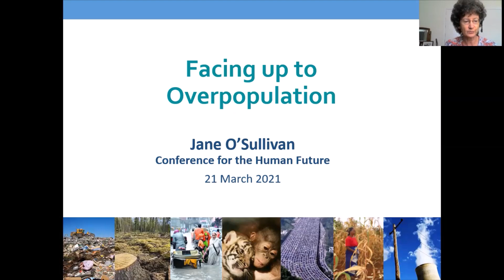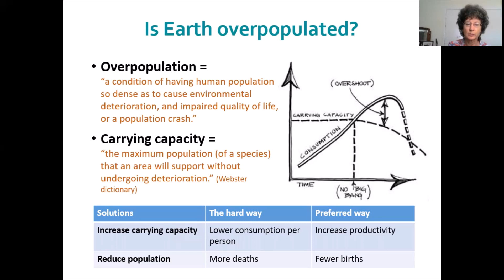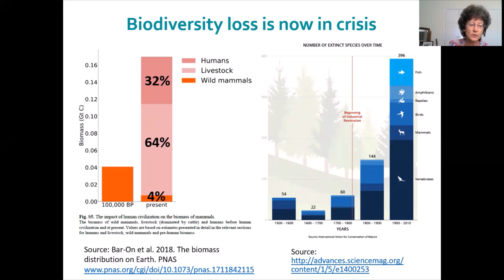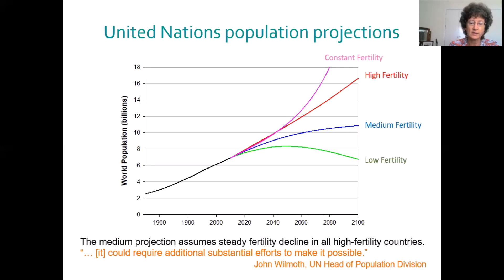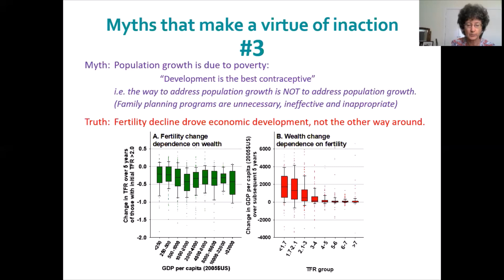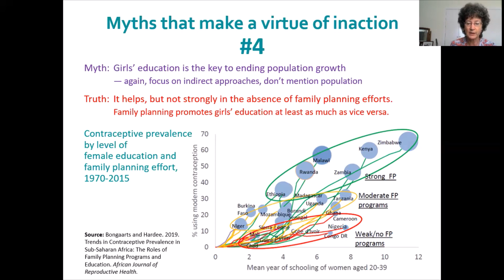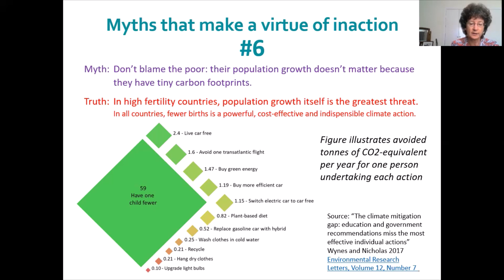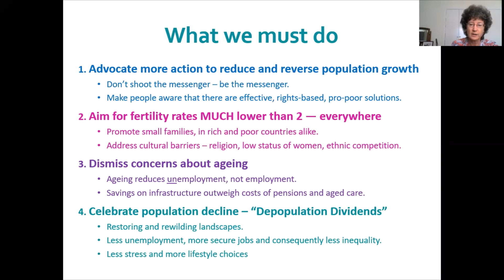Delivering the Human Future: ‘Facing up to Overpopulation’ by Dr Jane O’Sullivan (Talk #10)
The Delivering the Human Future Conference was a worldwide conference held in March 2021 on the existential threats that humanity faces as a species and the solutions we need to overcome them.View the Plenary Letter and sign the Petition calling for action today! Delivering the Human Future Conference was hosted by:The Council for the Human Future (CHF) Millennium Alliance for Humanity and the Biosphere (MAHB) Common Home of Humanity (CHH)